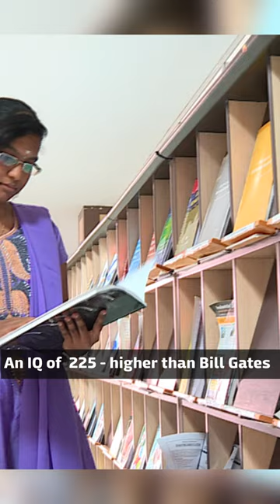The Prodigy's Journey: How Visalini Defied All Odds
Get ready to hear Visalini talk about her journey as a prodigy and moving beyond challenges with persistence and determination at the SSVM Transforming India Conclave 2023.